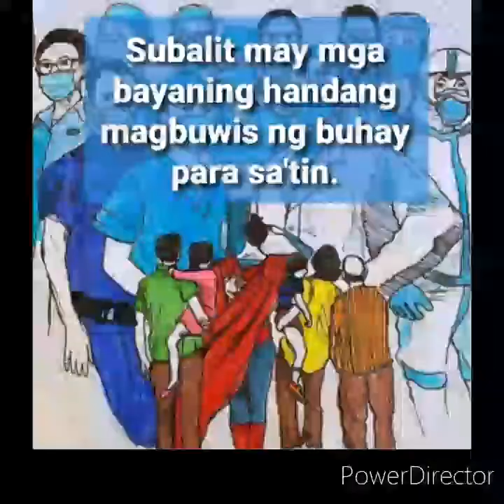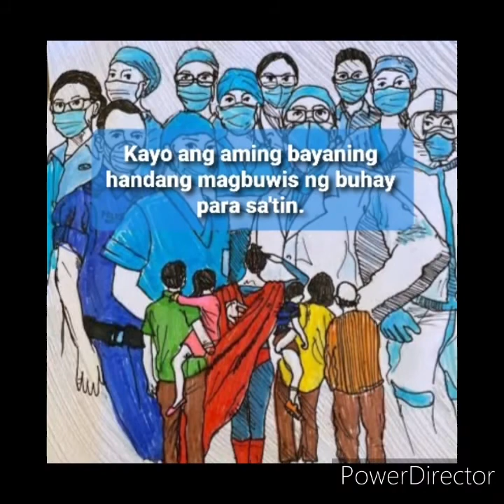Salamat FRONTLINERS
A song of gratitude to our modern heroes...the FRONTLINERS ♥️♥️♥️